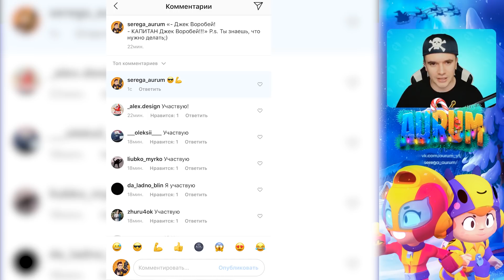АААА!!! МНЕ ДАЛИ СКИНЫ КОТОРЫХ НЕТ ЕЩЕ В ИГРЕ!!! КАК ИХ ПОЛУЧИТЬ?